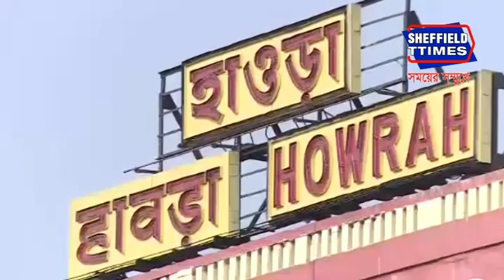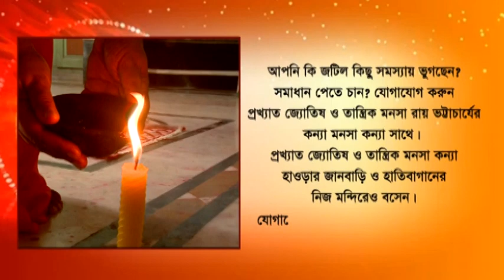Howrah: Many trains canceled for repair and maintenance work.